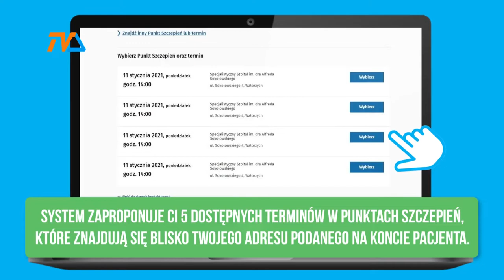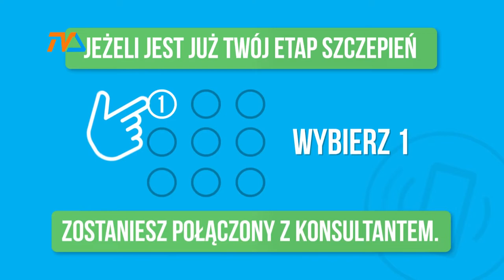Syzyfowa rejestracja na szczepienia |TVSUWAŁKI